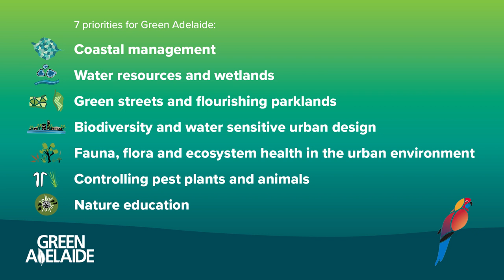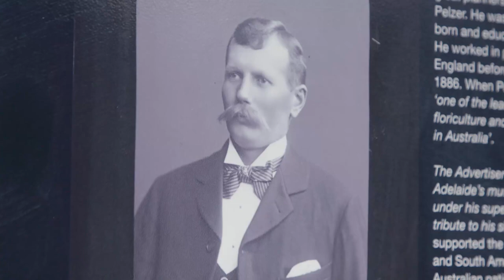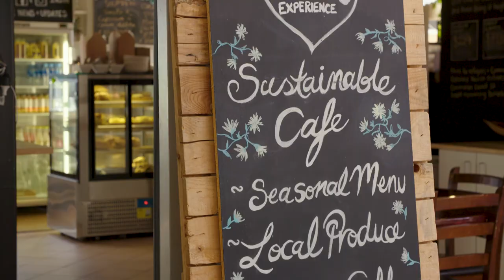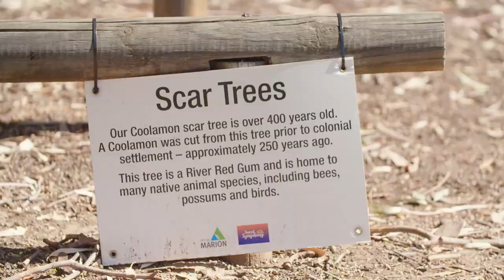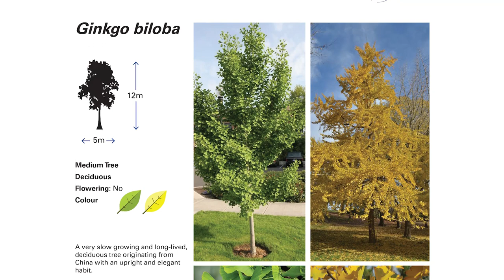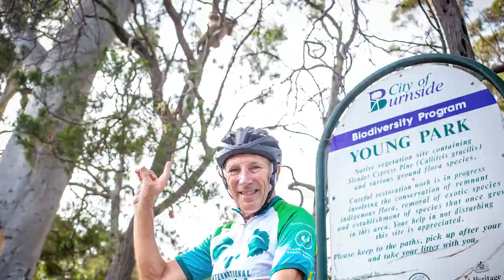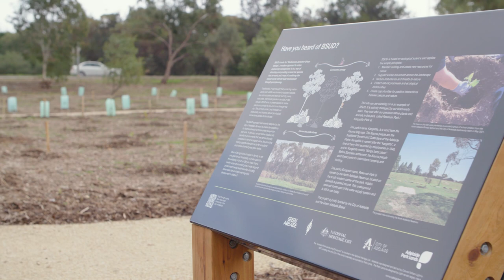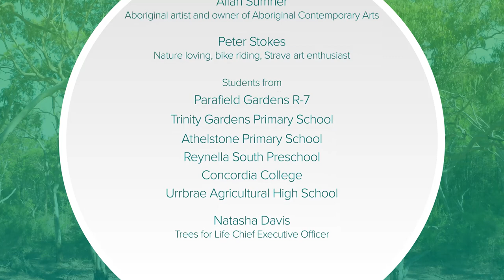Adelaide’s Green Movement: Actions Creating a National Park City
Adelaide is on-track to be the world's second National Park City.

Across South Australia’s capital city of Adelaide, people are taking action every day to make the city greener, their lives more sustainable, and promote connection with nature.

Watch the above documentary to hear from the organisation Green Adelaide who is leading Adelaide’s push to become a National Park City, as well as a range of green leaders, from individuals to community groups, businesses to NGOs and government, to find out what’s happening that makes Adelaide an ideal National Park City.

You can pledge your support for Adelaide to be a National Park City at adelaidenationalparkcity.org. Ask any questions in the comment section below.

Background

A National Park City is a shared vision and journey for a better life. Everyone in a National Park City is able to benefit and contribute everyday.

National Park City Week marks the second anniversary of the launch of the Universal Charter for National Park Cities and the launch of the London National Park City.

Green Adelaide is a South Australian Government supported board to help manage the urban densification and climate change impacts on metropolitan Adelaide. Green Adelaide is working to create a cooler, greener, wilder and climate-resilient city by partnering, funding and supporting aligned organisations and communities, as well as delivering on-ground iconic projects to establish Adelaide as Australia’s first and the world’s second National Park City.